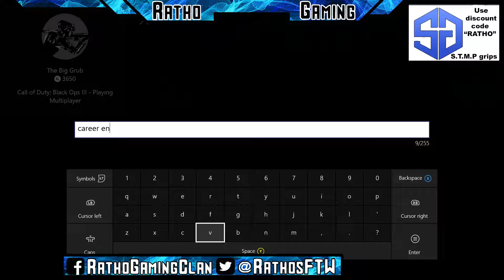3v3 RG vs Scrim/8s! Too many beeps!!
Watch in 1080/720p! RG tearing it up in some exciting 8's/scrim!!! Hope you enjoy!!